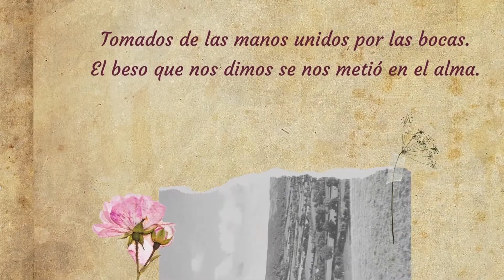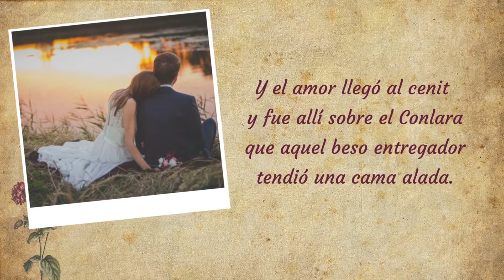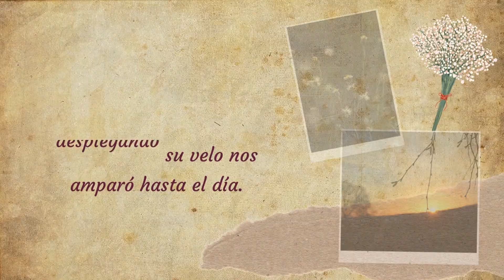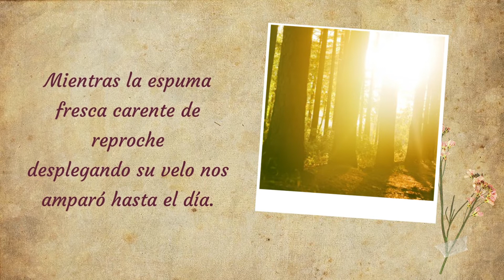Amanda Patarca - Canción de Amor Desenfrenado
Edición: Mariana Gibezzi